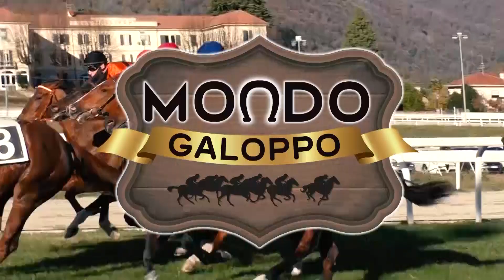Mondo Galoppo – DAVIDE LIVERMORE REGISTA PUROSANGUE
La prima domenica di novembre manda in scena, all’ippodromo delle Capannelle, il Roma Champions Day con corse imperdibili come il Premio Roma (sui 2800 metri fino al 1987 e poi sui 2000 metri) e come il Lydia Tesio, riservato alle femmine. La preziosa giornata romana offre anche gare di contorno interessanti come il Premio Livermore, cognome questo di due fantini del passato: Palmiro e Roberto, bisnonno, il primo, nonno il secondo, di Davide, uno dei registi teatrali di maggior talento e fama.
La diciassettesima puntata di Mondo Galoppo ospita proprio Davide Livermore, pronto a rivelare, in esclusiva, al conduttore Filippo Brusa e all’amazzone Virginia Tavazzani, la giubba della sua nuovissima scuderia, ma anche a parlare della sua recentissima nomina a direttore del Teatro nazionale di Genova e dei suoi ultimi lavori: Elena di Euripide, già mandato in scena a Siracusa, e la regia di Tosca, l’opera di Giacomo Puccini che, il prossimo 7 dicembre, inaugurerà la stagione della Scala.